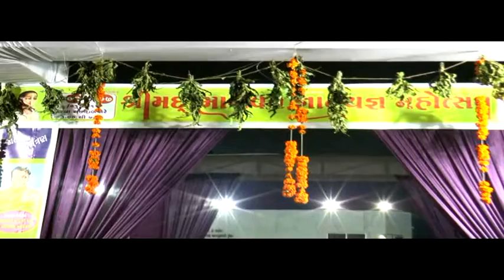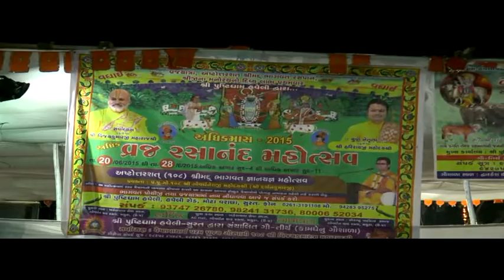SHRI MAD BHAGWAT KATHA BY P.PU.GO.108 SHRI GOVARDHANESHJI MAHODAYSHRI - KADI PART 17.